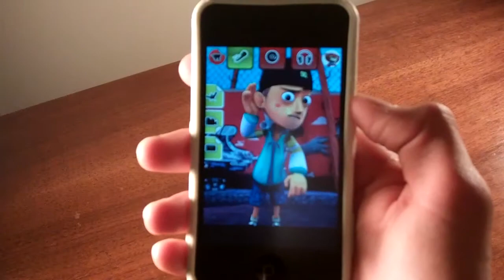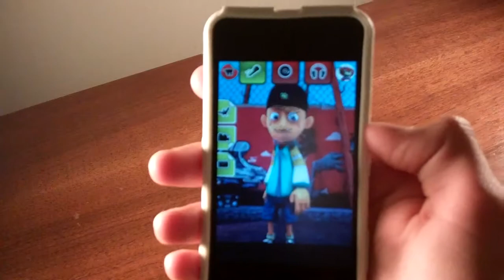Frappapalooza Episode 2: Angry Chickens Lite, Early bird, Talking Rapper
I hope you enjoyed episode 2 of Frappapalooza! If you have any questions please leave them in the comment section as I love to answer them!